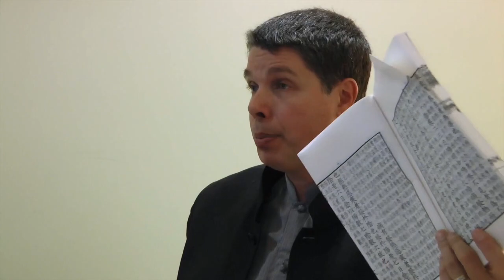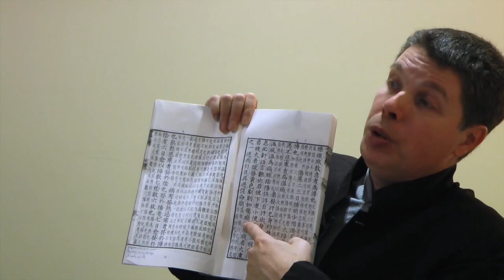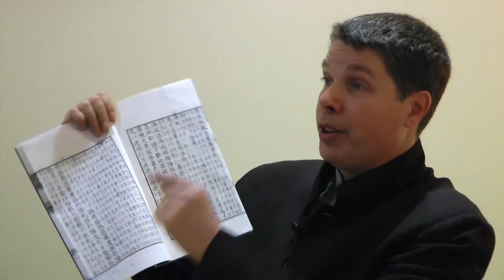Shanghan Lun Line 06: Don't Mistake Your Diagnosis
The most important and my favorite line in the Shanghan Lun. Line 06 sets the stage for the book: seeing patterns correctly, recognizing how easy it is to make mistakes, how to correct them and the consequences they have. Taken from the Complete Shanghan Lun Online Translation course, currently with a $300 discount coupon